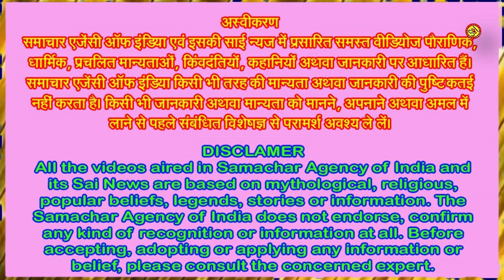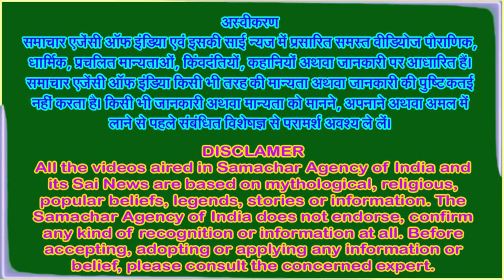पाताल लोक के राजा कैस बने प्रथम पूज्य भगवान श्री गणेश . . .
आखिर कहां से मिले थे बुद्धि विनायक भगवान गणेश को आयुध . . .
हिंदू धर्म में वैसे तो बहुत से देवी-देवता पूजनीय है लेकिन प्रथम पूज्य भगवान गणेश को ही माना जाता है। माता पार्वती और भगवान शिव के छोटे पुत्र हैं भगवान गणेश, जिन्हें माता-पिता और देवताओं के द्वारा प्रथम पूज्य होने का आशीर्वाद प्रदान किया गया। धार्मिक ग्रंथों में गणपति से जुड़ी बहुत सी पौराणिक कथाएं मिलती हैं जिनके बारे में कम ही लोग जानते हैं।  कथाओं में ऐसा उल्लेख है कि भगवान गणेश का जन्म माता पार्वती के उबटन से हुआ, और भगवान शिव द्वारा उन्हें गज का सर लगाया गया। जिससे उन्हें यह रूप मिला। इसलिए भगवान गणेश को गजानन भी कहा जाता है। भगवान गणेश की कथाओं का वर्णन अनेक ग्रंथों में मिलता है। गणेश से जुड़ी कई ऐसी कथाएं हैं जो कृष्ण लीलाओं से भी मिलती जुलती हैं। इन सभी लीलाओं का वर्णन मुद्गल पुराण, गणेश पुराण और शिव पुराण में मिलता है। तो आज हम आपको भगवान गणेश से जुड़ी कुछ ऐसी ही रोचक कथाओं के बारे में बताने जा रहे हैं। हम आपको भगवान गणेश से जुड़ी ऐसी ही रोचक कथा के बारे में बताएंगे कि भगवान गणेश कैसे पाताल लोक के राजा बने। तो चलिए जानते हैं इस कथा के विषय में।
आपने भी भगवान गणेश से जुड़ी कई कथाओं के बारे में सुना होगा, लेकिन शायद बहुत कम लोग जानते हैं कि भगवान गणेश पाताल लोक के राजा भी हैं। कथा के अनुसार एक बार गणपति ऋषि मुनियों के पुत्रों के साथ पाराशर ऋषि के आश्रम में खेल रहे थे। तभी वहां कुछ नाग कन्याएं आ गई। नाग कन्याएं गणेश को आग्रह पूर्वक अपने लोक लेकर जाने लगीं। भगवान गणेश भी उनका आग्रह ठुकरा नहीं पाए, और उनके साथ चले गए। नाग लोक पहुंचने पर नागकन्याओं ने उनका हर तरह से स्वागत सत्कार किया . . .